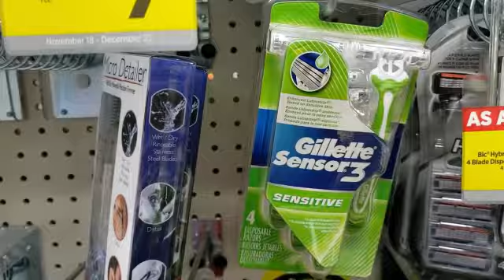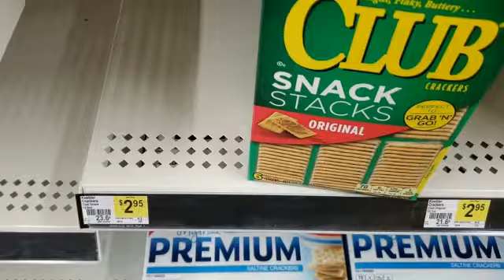DOLLAR GENERAL SATURDAY DECEMBER 8TH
Complete break down. Correction-Suave body wash-2.00 x3=6.00-75 coupon x3 2.00 DG bonus on spending $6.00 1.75 for 3, or 58 c each. $5/25.00.